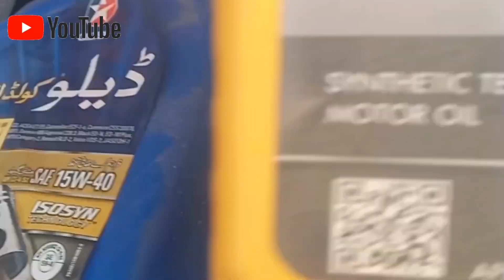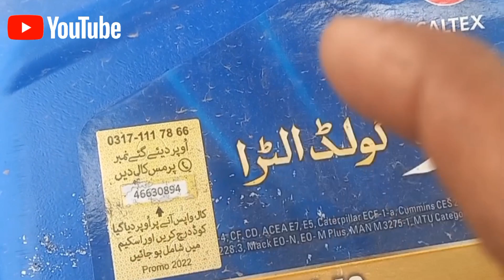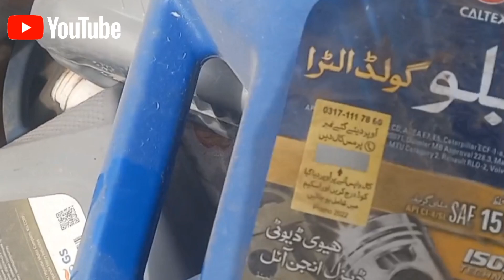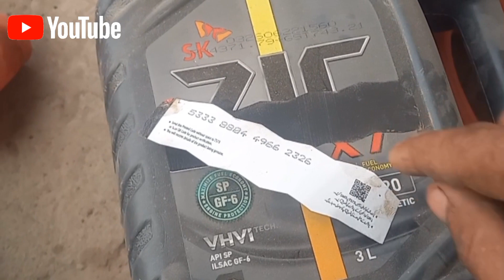18 February 2023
pakistan oil battery and tayare santer